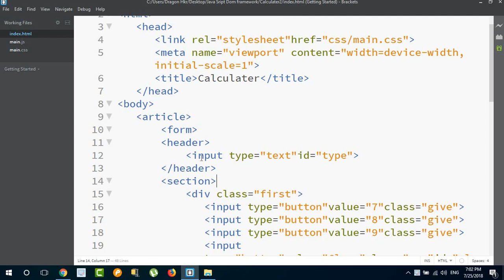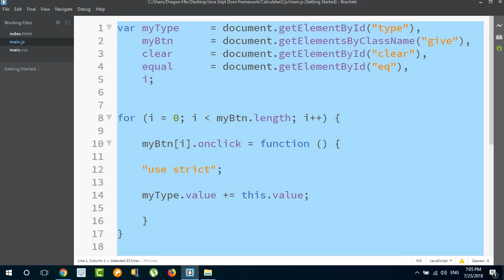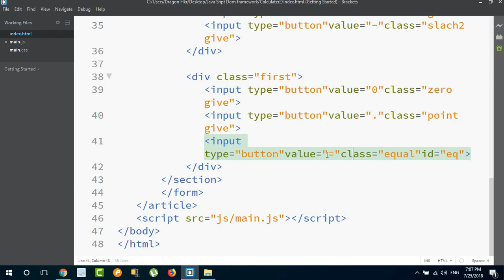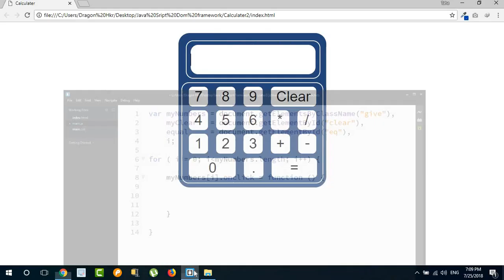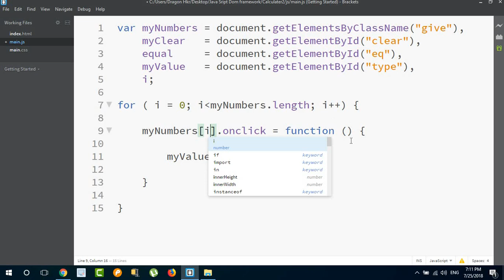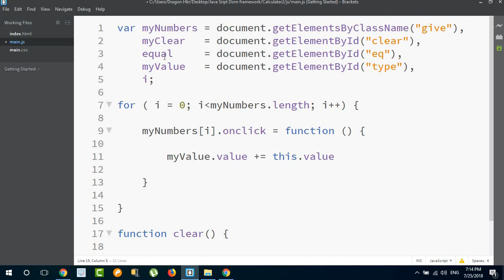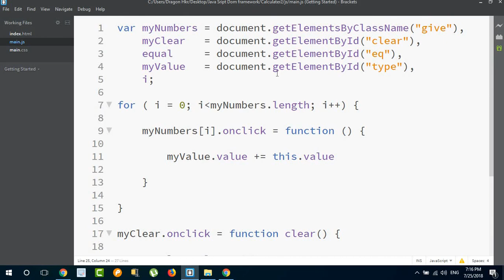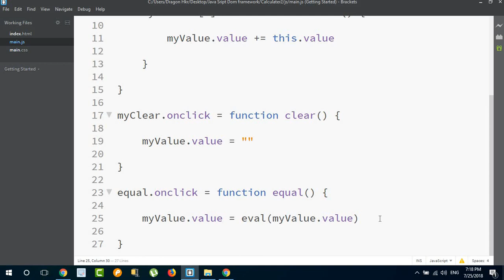عمل آلة حاسبة بالجافاسكريبت - الجزء الأول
نرجو الإعجاب بالفيديو والمتابعة وبارك الله بكم

طريقة سهلة ومبسطة جدا لعمل آلة حاسبة بالجافاسكربت